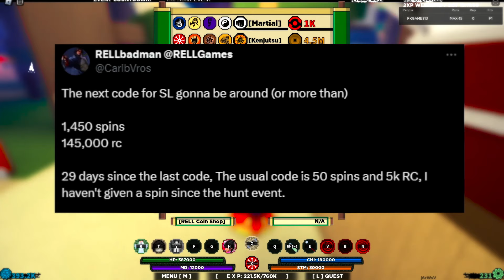NOVO MEGA CÓDIGO DE 150K DE RELL COINS E 1,5K DE SPINS CONFIRMADO SHINOBI LIFE 2